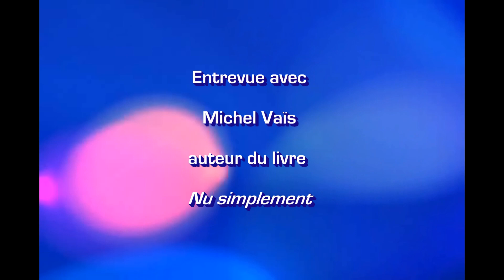Entrevue avec Michel Vaïs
Entrevue avec l'auteur de Nu simplement, un livre traitant de naturisme. la critique du livre en ligne bientôt sur ZoneCulture!